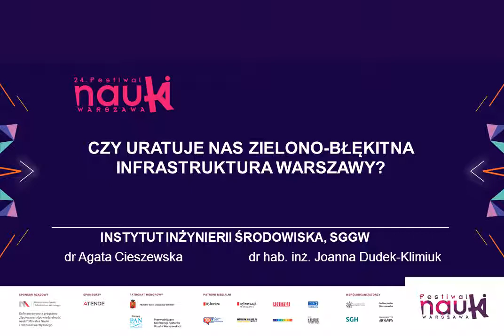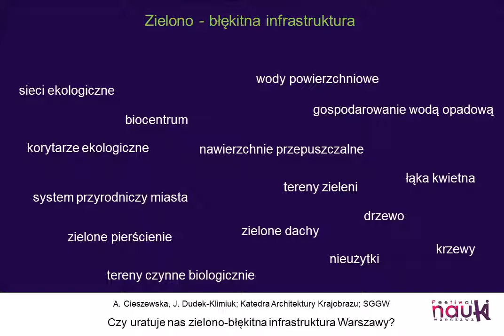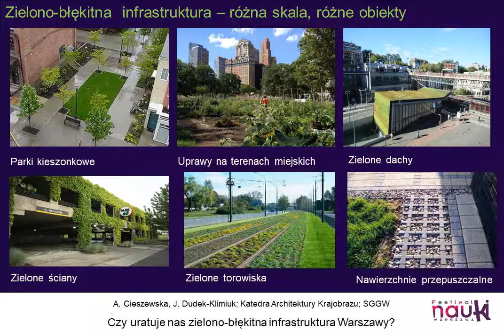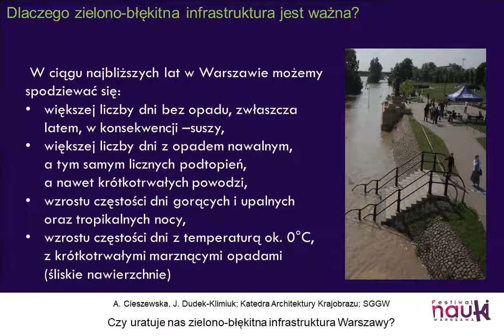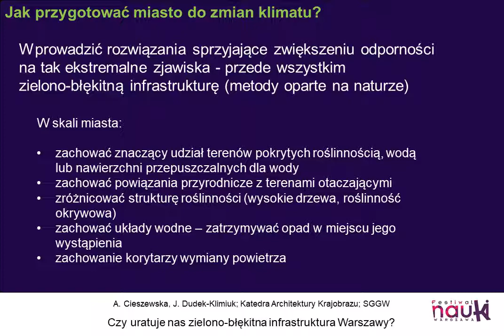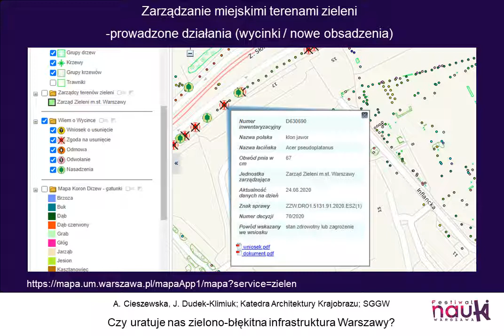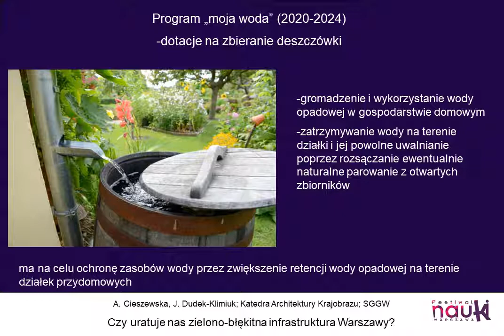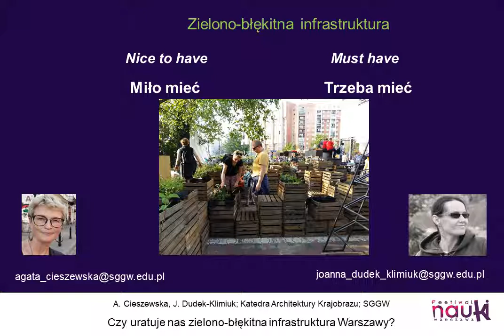"Czy uratuje nas zielono-błękitna infrastruktura Warszawy?" - wykład online 24 Festiwalu Nauki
Problem adaptacji miast do zmian klimatu dotyczy wszystkich mieszkańców miast. Jednym ze stosowanych rozwiązań jest zielono–błękitna infrastruktura, która podobnie jak szara infrastruktura, jest niezbędnym elementem funkcjonowania współczesnego miasta. Jakie pełni funkcje, czy ma szansę poprawić zmieniające się warunki środowiska w mieście? Czy Warszawa jest do tych zmian przygotowana? Na te pytania spróbujemy odpowiedzieć w trakcie wykładu.

Prowadzenie:
dr Agata Cieszewska
dr hab. inż. Joanna Dudek-Klimiuk
Instytut Inżynierii Środowiska SGGW